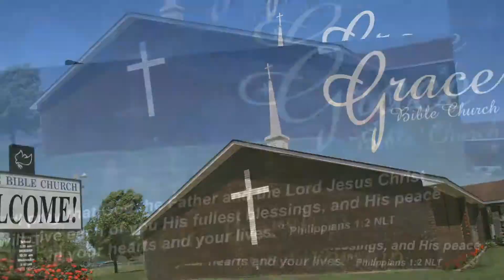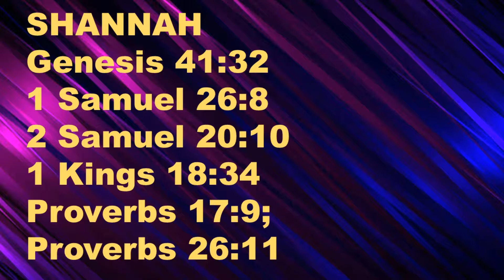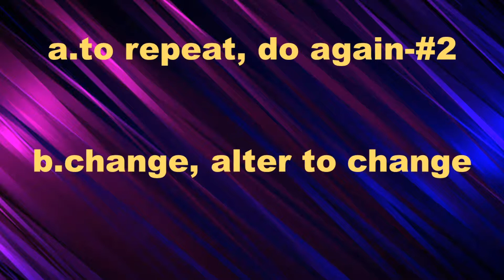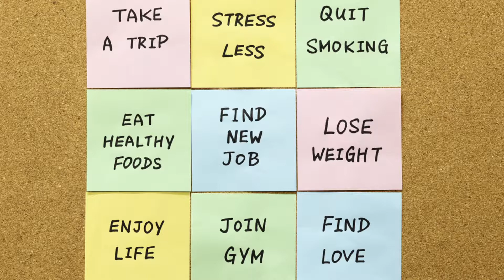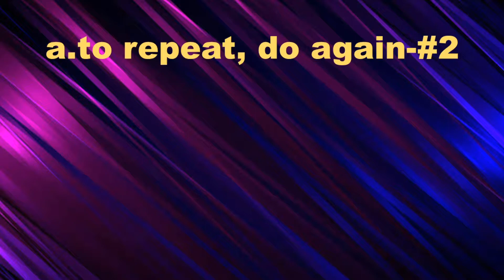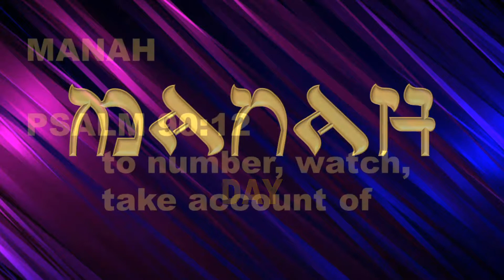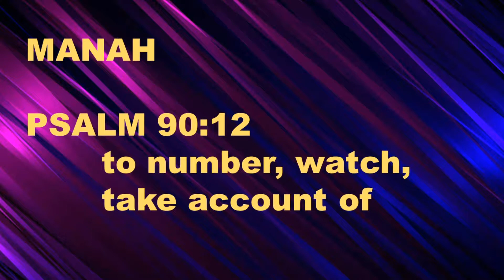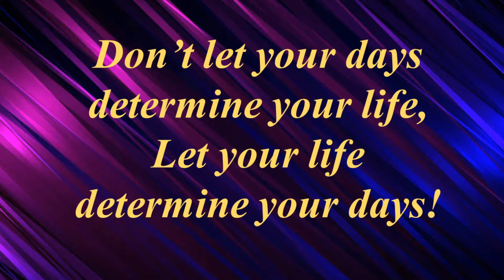GBC ENID TEACHING - SHANNAH & MANAH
Wednesday night Bible Study at Grace. Pastor Steve McClaren

April 3, 2019  Two HEBREW words rich in symbolism and mystery. Crafted by God from the creation of the World with profound meaning for the Christian today.